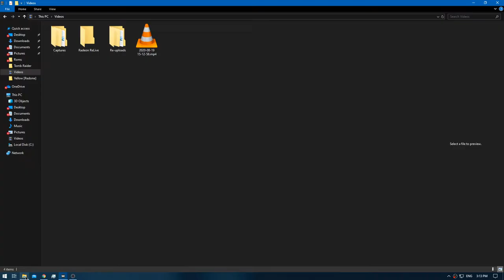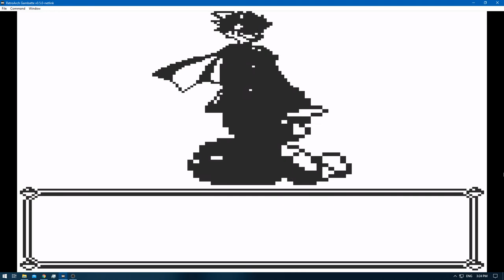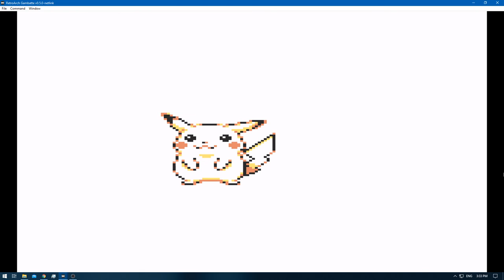[1/1] Pokemon Yellow [Redone + RA] Episode 34.4 - Elite Four Grinding Continue's [NC]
Pokedex Total: 151 [Gen 1 only]
Pokemons Caught: 1 [Bought @ Game Corner]
Pokemons Evolved: 1
Trainers Defeated: 5
Times Wiped Out: 0
Difficulty: Default
Bonus Feature: Retro Achievements [RA]
[Time Stamps]

0:00 [YouTube Time Stamp Feature]
0:17 [Game Begins]
2:03 [Pokemon E4 Battle Starts] [Lorelei] [Ice/Water/Psychic]
4:37 [Pokemon E4 Battle Ends] [Victory]
5:05 [Pokemon E4 Battle Starts] [Bruno] [Rock/Fighting/Ground]
7:30 [Pokemon E4 Battle Ends] [Victory]
7:54 [Pokemon E4 Battle Starts] [Agtha] [Ghost/Flying/Poison]
10:38 [Pokemon E4 Battle Ends] [Victory]
10:52 [Muk] [Box 11]
11:40 [Pokemon E4 Battle Starts] [Lance] [Water/Flying/Dragon/Rock]
14:38 [Pokemon E4 Battle Ends] [Victory]
15:27 [Pokemon E4 Rival Battle Starts] [Gary] [Ground/Psychic/Grass/Fire/Water/Ice/Electric]
19:26 [Pokemon E4 Rival Battle Ends] [Victory]
22:21 [Retro Achievement Unlocked: Best Friends Forever]
23:27 [Buying coins Start] [9.250/9.999]
24:38 [Buying coins Ends] [9.999/9.999]
25:00 [Porygon Bought] [Box 11]

Nidoking - Pikachu - Rhyhorn - Haunter - Muk - Tentacool

Vulpix [1000 coins]
Wigglytuff [2680 coins]

Yellow: [1/3]
Red: [2/3]